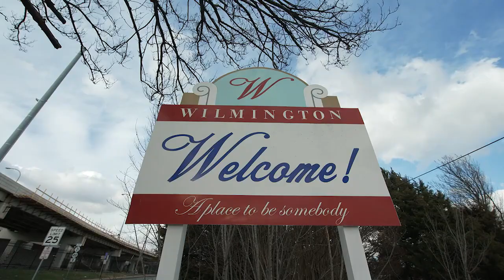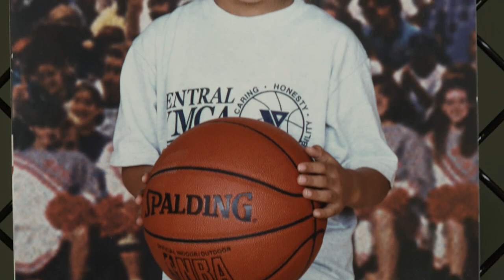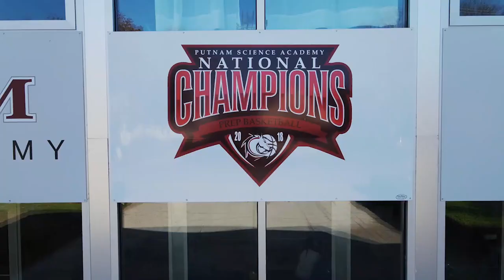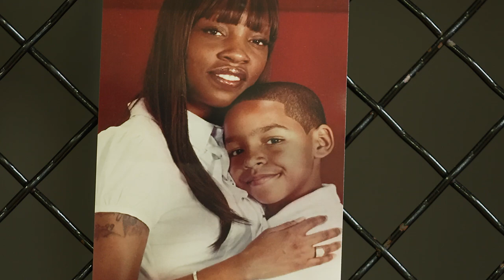Eric Ayala's Path to Maryland | Big Ten Basketball | The Journey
See how Maryland point guard Eric Ayala has overcome personal challenges growing up to emerge into top players in the Big Ten.